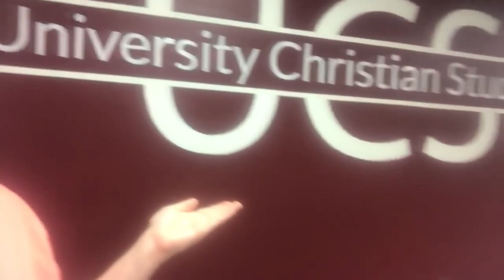New Phone Vlog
The Vlog this week shows me getting my new phone and my work